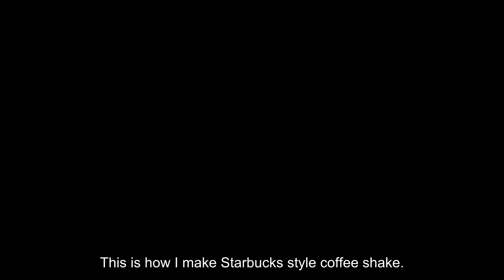Coffee Shake - StarBucks Style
This video is taken on August 20, 2021 in the morning.
As I prepare my breakfast, I decided to make ice coffee. Starbucks style.
Very delicious.